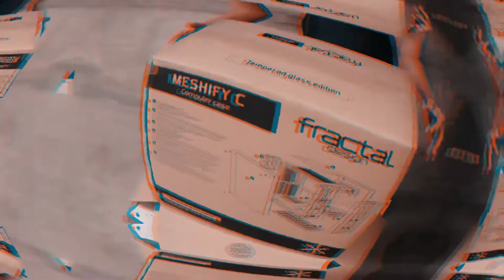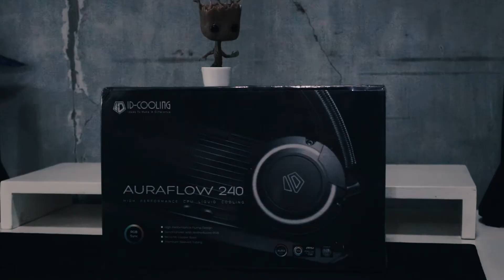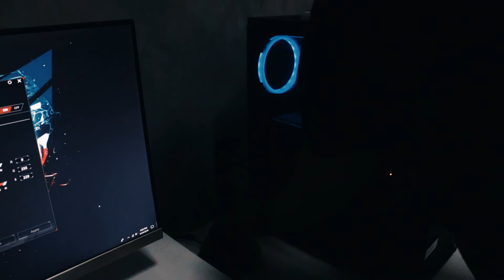Project ROG Build - ROG - Corsair - Fractal Design - Asus - ID Cooling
It has always been a dream of mine to build a gaming pc on my own ✌🏻. I was really happy that it finally became a reality so I decided to document every piece of it.

P.S. Sorry for the long video. Peace. 🤔

Shout out to Sir Jesse Palacio for ID Cooling Auraflow 240mm Mod.